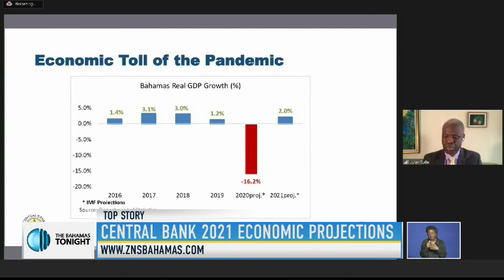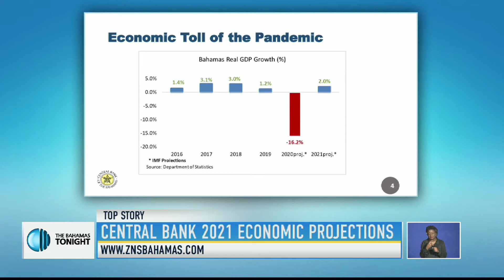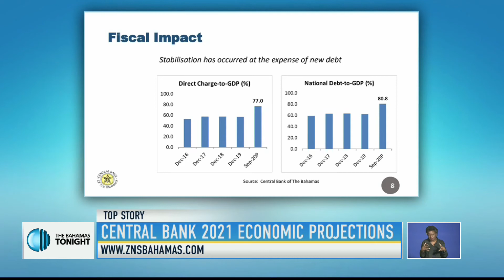CENTRAL BANK 2021 ECONOMIC PROJECTION